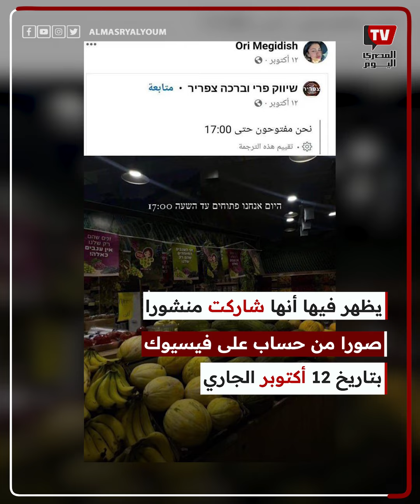فضيحة جديدة للجيش الإسرائيلي.. أدلة لكذب رواية تحرير الجندية «أوري مغيديش»